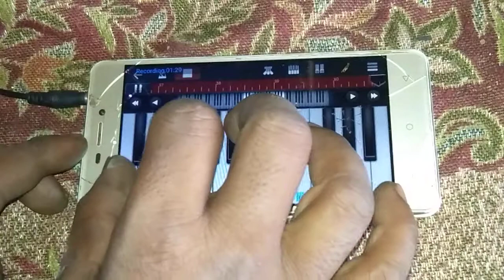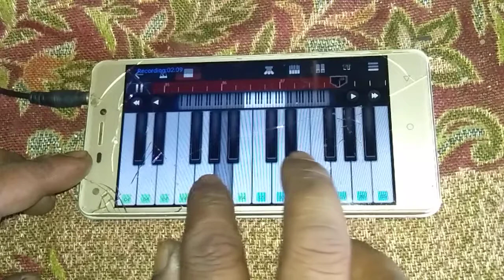bangla piano | বাংলা পিয়ানো |mobile harmonium tutorial bangla | pad drum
mobile piano | drum music drum music beats | drum music song walk band app | bangla tutorial
perfect piano bangla piano | drums tutorial bangla | Hindi song music Bangla song music | music app
professional piano professional drum music ringtone making
new ringtone play  harmonium tutorial bangla | all music instrument |
 মোবাইল পিয়ানো |প্যাড ড্রাম মিউজিক |        কীবোর্ড বাজানো | ডামের বাজনা হারমুনিয়াম শিখুন  বাঁশি সুর
অক্টোপ্যাড মিউজিক | কষ্টের সুর
যদি আপনাদের মনকে একটু আনান্দ দিতে পারি  সেটা আমার পরম পাওয়া

ধন্যবাদ( কৃষ্ণ খামারু

mobile piano
mobile drum
mobile octopad